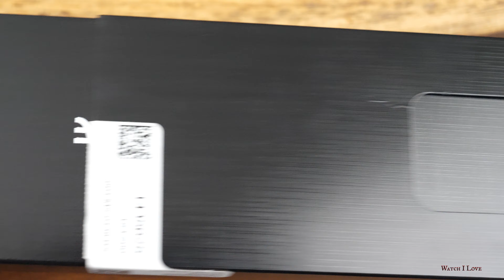Hublot Square Bang Unico King Gold Ceramic unpack and presentation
​ @hublot   Square Bang Unico King Gold Ceramic presentation